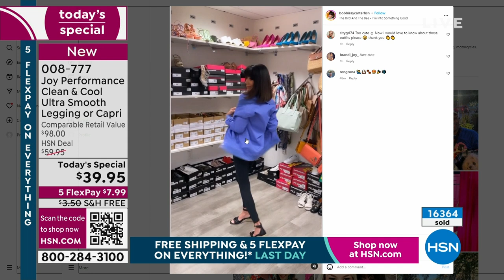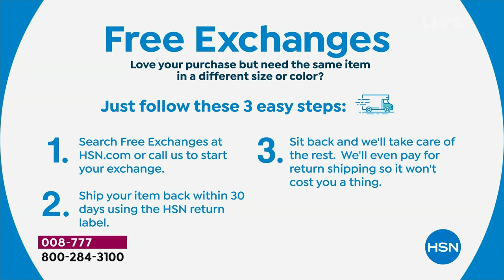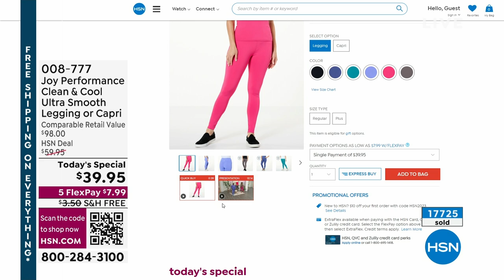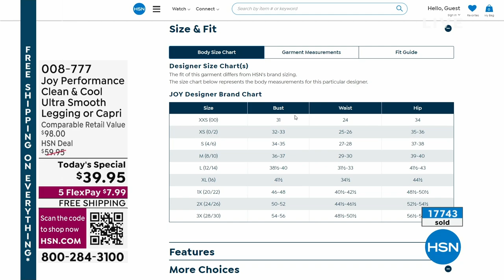Joy Performance Clean Cool Ultra Smooth Power Legging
Designed with allway stretch, this power legging comfortably moves with you. Perfect for lounging or your active lifestyle, its antimicrobial properties help eliminate odor for a fresh feeling you'll love.